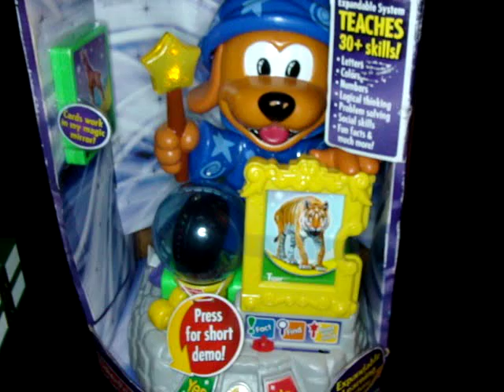QUIZARD THE LEARNING WIZARD BY FISHER PRICE- BRAND NEW IN FACTORY BOX.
QUIZARD THE LEARNING WIZARD BY FISHER PRICE- BRAND NEW IN FACTORY BOX.item for purchaase on Ebay seller silverv